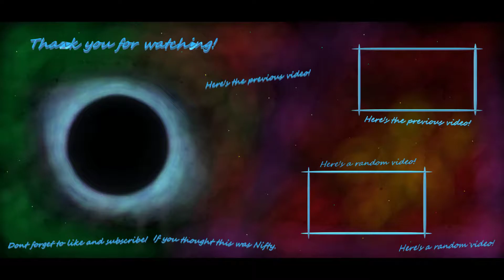Just Messing Around - Pubg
Thank you for coming to the this thing here! You know what to do if you liked this stuff that just went on.

Theres will be more of these link things later down the road!